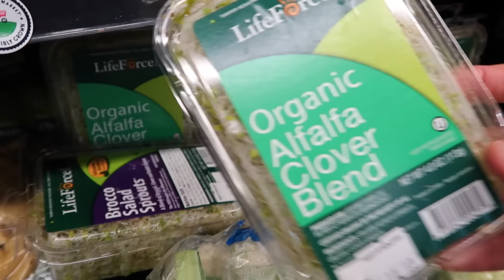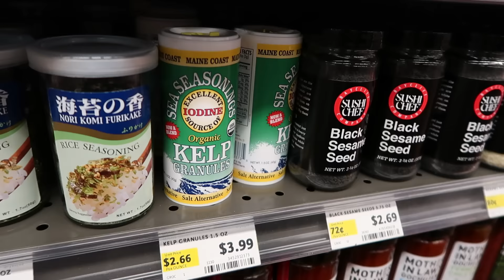Mercando Mini Vlog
En el blog de hoy vamos de compras al mercado y seguimos grabando para los video del Liver DETOX.   Como les digo amigos "hagan lo mejor que ustedes puedan"